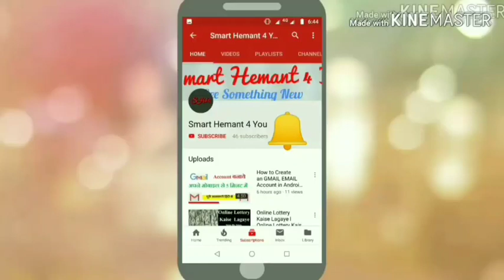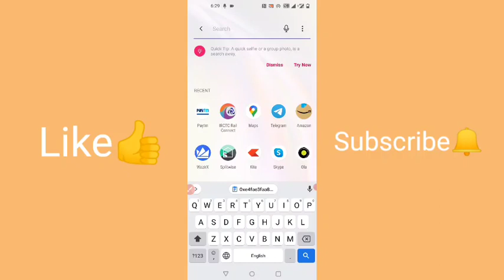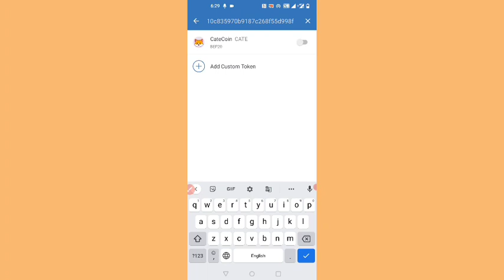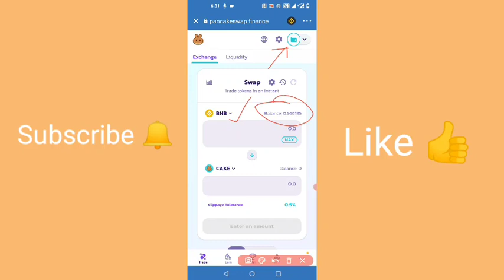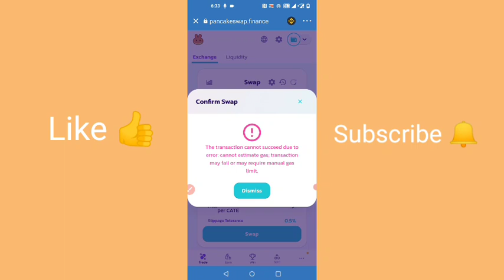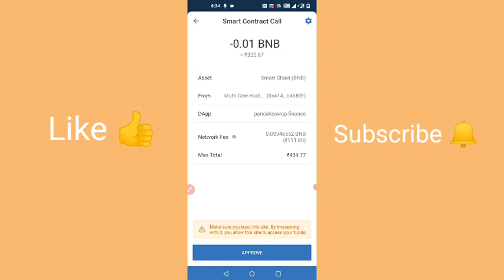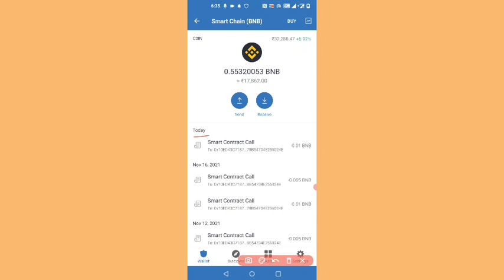How To Buy CateCoin on Pancakeswap using Trust Wallet | Buy CateCoin on Trust Wallet [Hindi]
Hello Friends! This is HEMANT KUMAR, In this video, I am going to show you How to Buy  CateCoin on Pancake swap 🥞 Using Trust Wallet🔥 in Hindi.

Queries Solved-
How To Buy CateCoin on Pancakeswap using Trust Wallet
Trust wallet se Catecoin ko buy Kaise Karen
Pancakeswap se Catecoin buy Kaise Karen
How To Buy catecoin on Trust wallet
How to buy any coin from Trust wallet